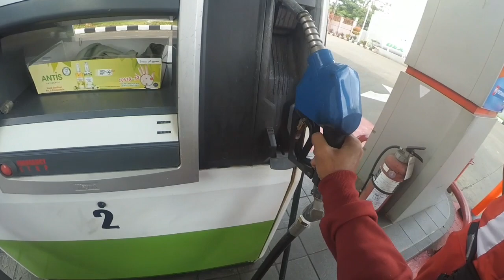CARA BELAJAR ISI BENSIN SENDIRI DI SPBU PERTAMINA BAGI PEMULA|| BENSINNYA MUNCRAY GUYS